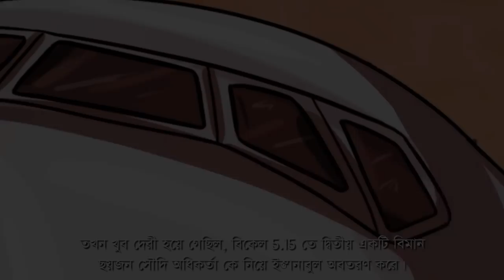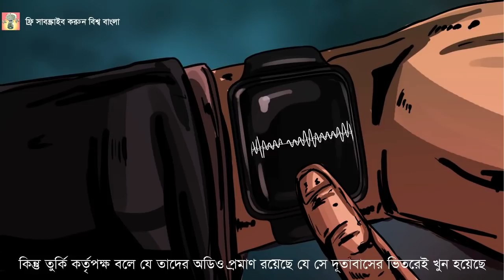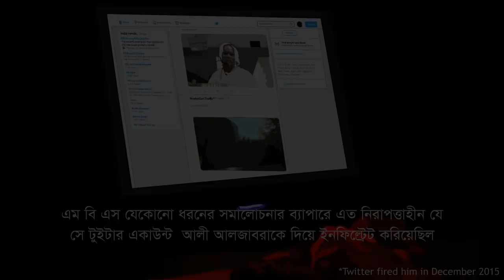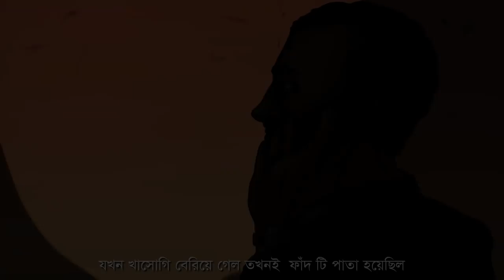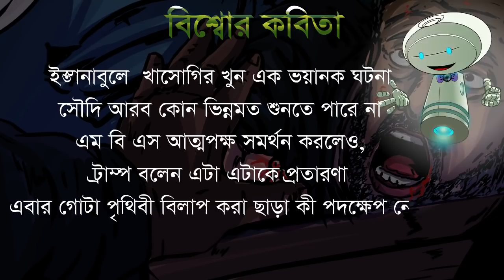খাসোগি ঘটনা 2D অ্যানিমেশন এ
জামাল খাসোগি যা বেঁচে থেকে করতে পারলো না, হতে পারে মৃত্যুর পর সৌদি আরবে সেই পরিবর্তন আন্তে পারে। দেখুন কি ভাবে তার দুর্ভাগ্যজনক মৃত্যু আর তা লুকানোর চেষ্টা করা হয়ে 2D অ্যানিমেশন এ বিশ্বো বাংলার এই ভিডিও তে।